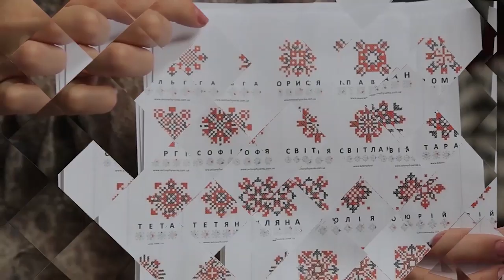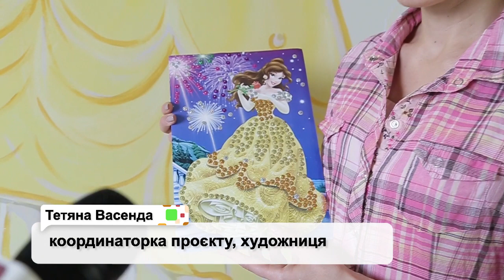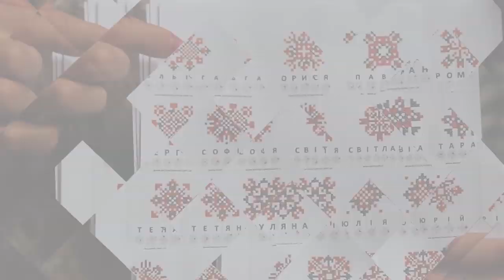Сюжет: Казка для дітей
Декілька штрихів і казкова палата для мленької принцеси готова!  У гематологічному відділенні тернопільської міської дитячої комунальної лікарні  розмальовують стіни окремих боксів художники та волонтери.